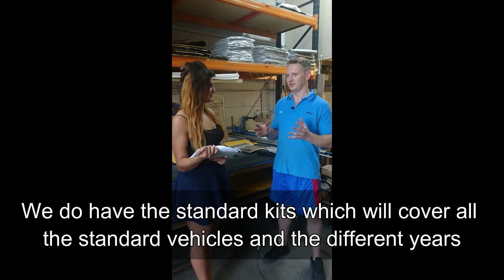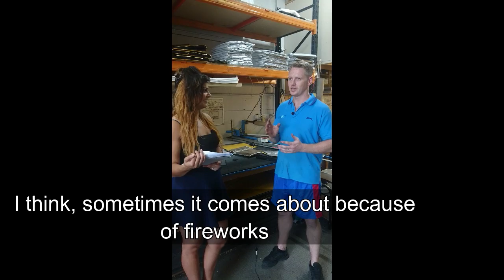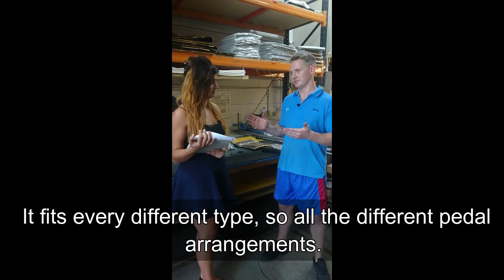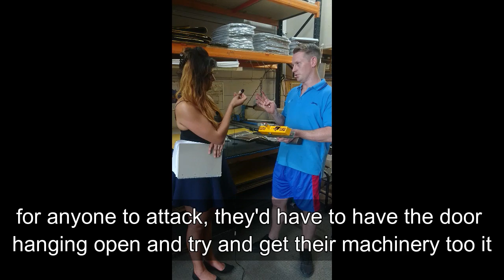NoiseKiller Land Rover Q&A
"Mine's a Land Rover BUT" NoiseKiller tell Leena Marsh of Heritage Car Insurance about how their specialist Land Rover kits can be easily customised to fit your vehicle...whatever the mods.